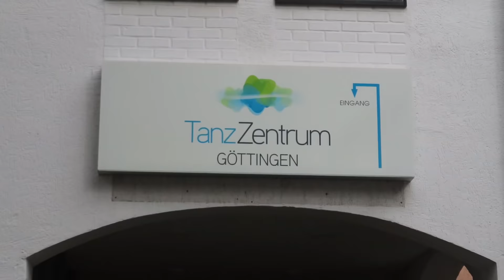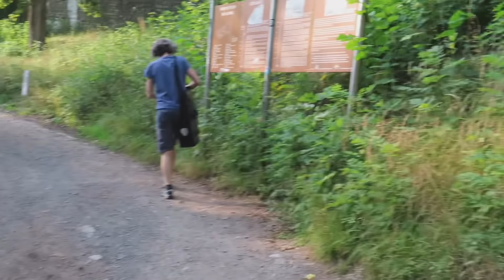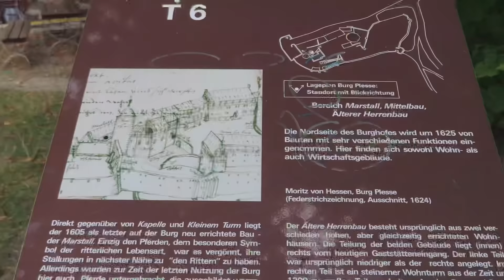Yaz dani l ghaba et 9tleni …